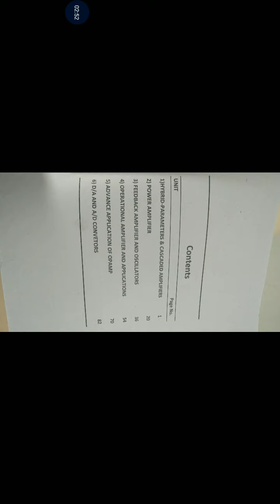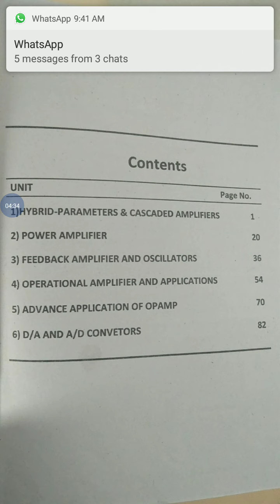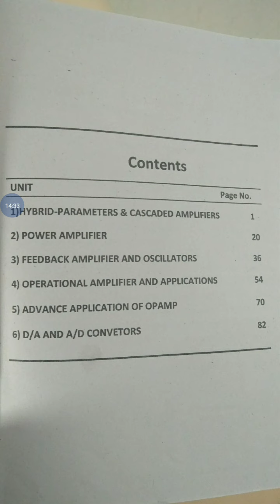B SC 3rd sem Electronics "Electronic Devices and Circuit " Syllabus